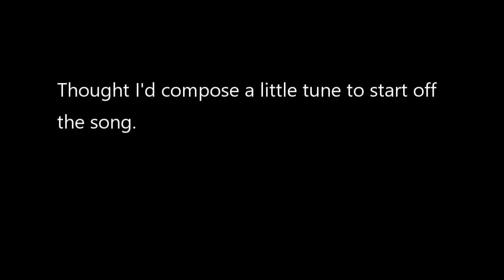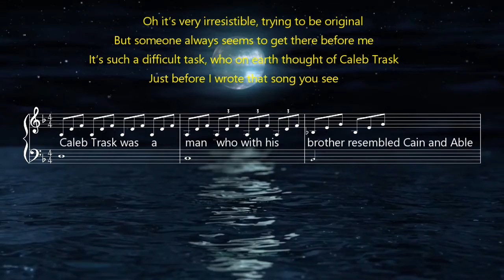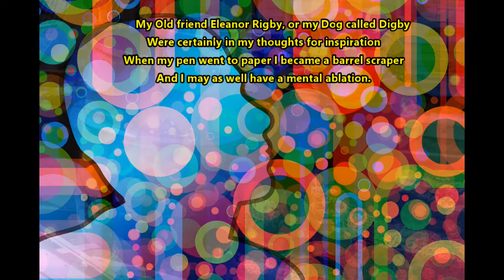It's all been done before - P.M.Adamson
I was having a little joke the other day With Molometer and Raymond Crooke about ideas for songs which had already been written and it got me thinking about writing a song on that theme. Thanks to my you tube friends on that one. I often get ideas when chatting on line.It's what I call one of my Ditties or Novelty songs which have a little light hearted comedy in them but not enough to make you fall of the chair laughing - I am striving to achieve that but am not funny enough. My best laughs come when i am not trying which is worrying to say the least.
Incidentally, please don't put comments in saying the opening tune is Jesu Joy of Man's desiring - I do know taht, it was part of the Joke.